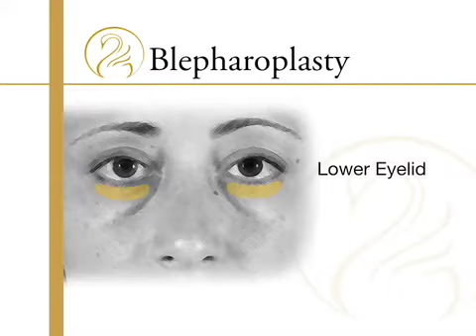Atlanta Blepharoplasty - The Swan Center for Plastic Surgery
-- Atlanta, Georgia The Swan Center for Plastic Surgery blepharoplasty video describing the benefits of plastic surgery.